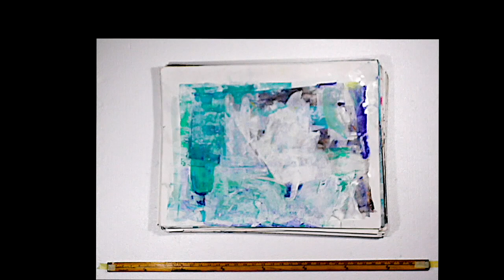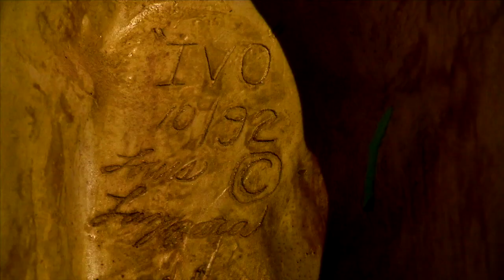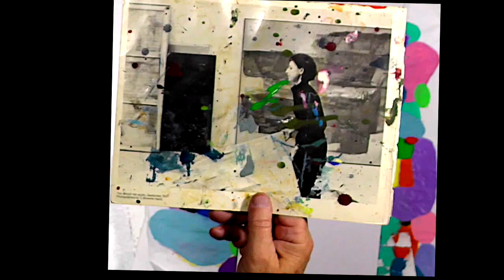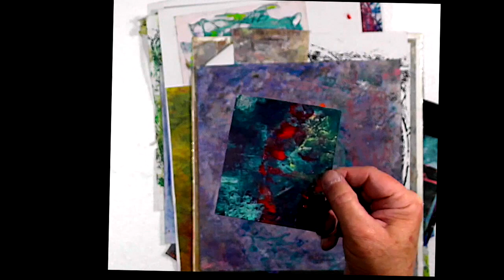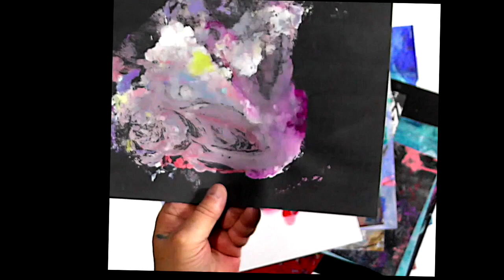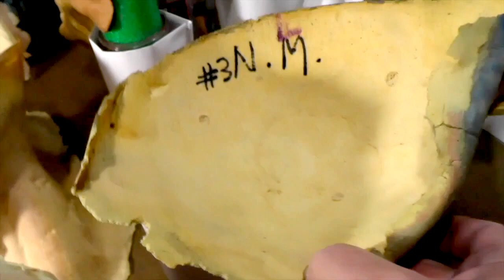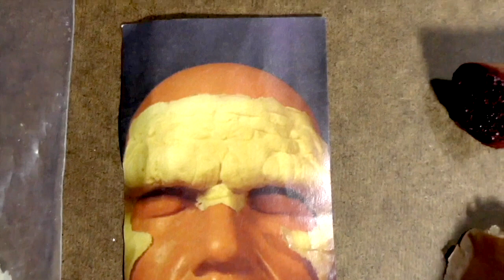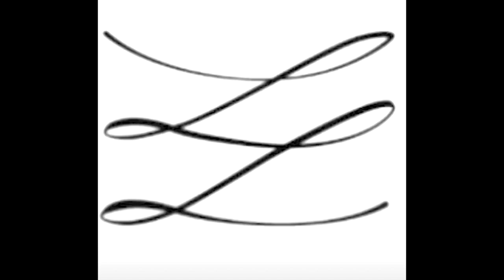The Art of Louis Lazzara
On October 20th, 2021 Hundreds of pieces of Louis Lazzara's artwork were rescued from a roadside pile that was headed for the dump. Over 300 original pieces including mostly abstract paintings on paper, several sculpture molds, and more. Sadly, we’ve learned that Louis Lazzara had passed away on August 24th after a lengthy illness. A few months later they tossed everything from his studio/apartment to the curb. Very sad.

So who was this guy? Mr. Lazzara was a legendary Make-up/Special effects man who worked on The Nightmare on Elm Street films (In fact, he did all the make-up on the first film), Friday the 13th movies, The Scorpion King, Race to Witch Moutain, Mr. Saturday Night and even Terminator 3D just to name a few. This guy was and shall forever remain a true legend in the industry.

He was the personal make-up man to Roy Scheider (for 23 years), Arnold Schwarzenegger, Robert Englund (AKA Freddy Kruger), Dwayne "The Rock" Johnson, and more. When people within the industry refer to one of their own as “Legendary” it really means something.